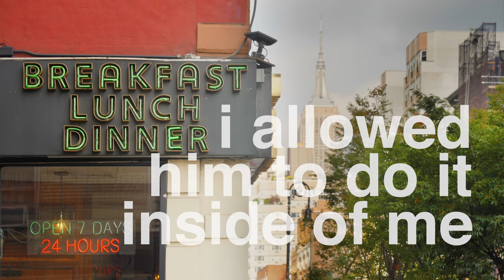I Allowed Him To Do It Inside Me | Diner Banter, an Improv Comedy Web Series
Amber overshares.

Diner Banter - an entirely improvised, bite-sized comedy series. 🍿🎉
Four friends meet up at their favorite diner to laugh and commiserate about everything—and we mean EVERYTHING—except for the major world events changing their lives as they know it.

Created by Gayatri Bahl, Melanie Chandra, Surina Jindal & Reema Sampat
Directed, Edited & Produced By Gayatri Bahl

Additional Credits
Story Producer : Melanie Chandra
Cinematography : Ronnie Bhardwaj
Original Score / Sound Design : Rushi Vakil
Production Design : Huda Haqqani
Sound Recording : Alistair Farrant
Color : Damon Beirne
Styling : Liya Thachil
Makeup : Jasmine Rahman
Makeup : Arfana Jasar
Hair : Natalie Restrepo
Titles & Graphic Design :  Reema Sampat
Camera Assistant : Daniel Rodriguez
Production Assistant : Anuj Goyal
Production Assistant : Rohan Sheth
Production Assistant : Shreya Maha
Sound Programming : Shubham Raval
Audio Production : Aaditaal Music Project
Subtitles : Saga Translations
Equipment & Studio Location : Youtube Studios
Special Thanks Timothy Cooper & Ankush Jindal